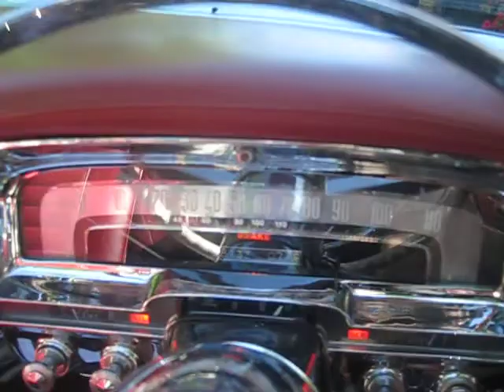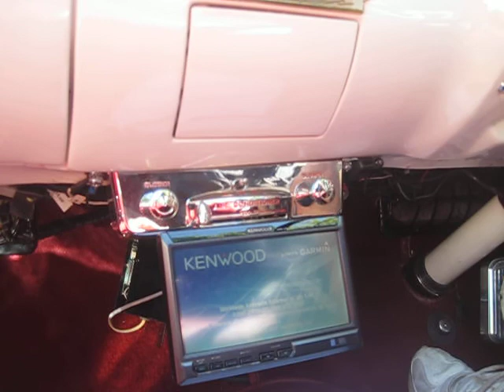1955 cadillac first drive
1955 cadillac first drive